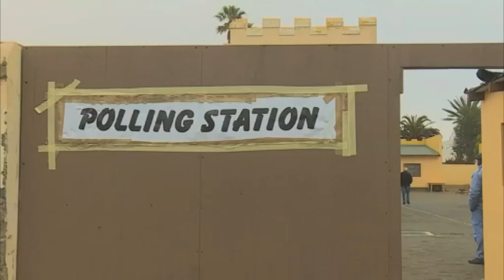Swakopmund by-election starts at slow pace- nbc